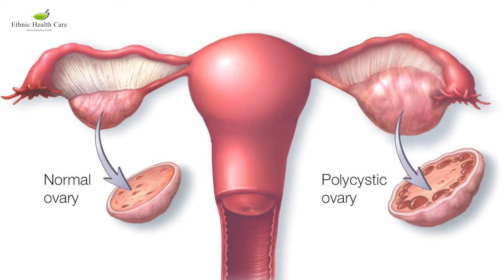Ethnic Health Care Natural Fertility Center | English AD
Head Office : Ethnic Health Care 28/19/2A Mylai Ranganathan Street Thanikachalam Road T.Nagar Chennai - 600017 Landmark - Near Nadesan Park Contact - 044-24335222 / / 38

Founder Dr. B.Yogavidhya B.S.M.S

“ My motto is to spread a healthy life without knife ( surgery) “

                               Medical Camp Address Details

Madurai : Every month of 1st hotel new college house
No.2 town hall road madurai 625 001

Trichy : Every month of 2nd hotel ashby shop No.17-A,Rockins & junction road tiruchirappalli 620 001

Coimbatore : Every month of 3rd  hotel blue star No.369A,
nehru street, near gandhipuram bus stop ram nagar

Mayiladuthurai : Every month of 4th hotel million day luxury hotel
150,151, Pattamangala street,Pasupathi street,
kamarajar salai, Mayiladuthurai Tamil nadu 609001

Thiruvannamalai : Every Month of 5th : Hotel Ramakrishna No: 34- F, Polur Road, Tiruvannamalai, 606601

Vellore :  Every Month of  6th Hotel Surabi,
33 officers Line, Near Sangamam Hall , Vellore – 632001

Kanchipuram :  Every Month of 7th  Hotel SBK Park No: 328 Gandhi Road, Near Theradi, Kanchipuram – 631 501

Bangalore : Every Month 1st Weekend ( Saturday & Sunday ) Hotel woodland  No.5, raja rammohan roy rd, sampangi rama nagar, Bangalore, 560025

Puducherry : Every month 2nd Weekend ( Saturday & Sunday ) sai ram hotel Lal bahadur sastri road, subbarayapillai chathiram,
puducheery, 605005

Ramanathapuram : Every Month on 15th : Hotel , Awinco International IN, No : 1/2795, Mandapam Road, Adam Nagar , (Near Old Check Post Pattinamkathan), Ramanathapuram, - 623503

Dindigul : Every Month on  16th Hotel : Vivera Grande , No -19, Palani Road, New Agraharam, Govindapuram , Dindigul – 624001

Erode : Every Month on  17th ,  Hotel Westland : No: 399 B, Perundurai Road, Erode – 638011

Hosur : Every Month on 18th ,  Hotel Dhanunjaya's Luxury : Siva complex, Bagalur Road, Hosur, - 635109

Tirunelveli : Every Month of Last Date : Hotel Sree Barani
29 - A, Madurai road ,tirunelveli – 627 001